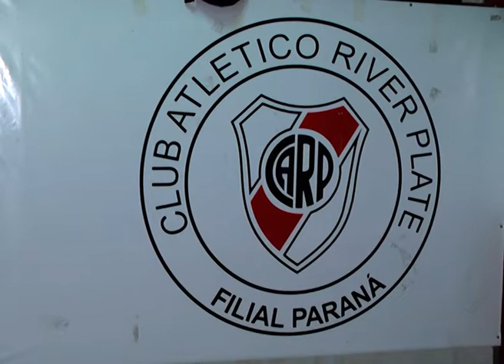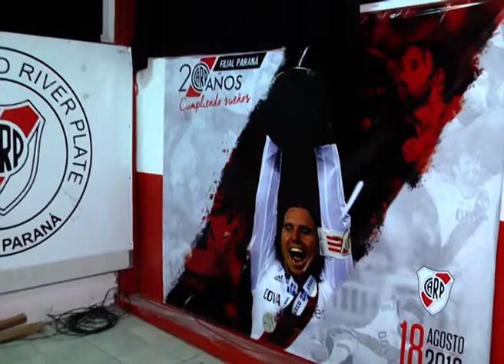River hará una prueba de jugadores en Paraná